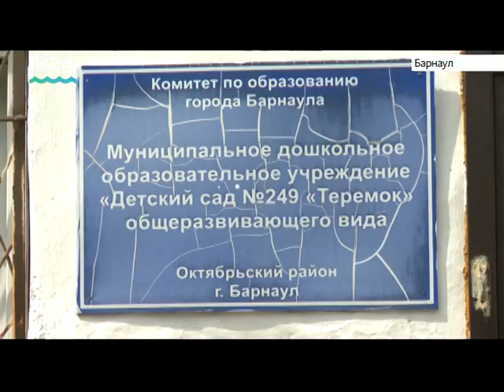Состояние одного из барнаульских детских садов возмутило барнаульцев